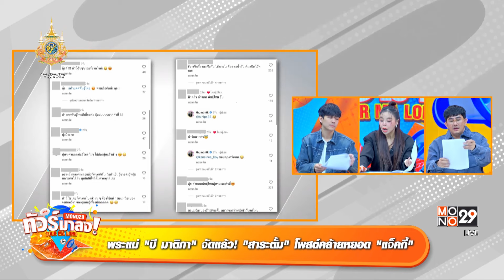พระแม่ “บี มาติกา” จัดแล้ว! “สาระตั้ม” โพสต์คล้ายหยอด “แจ็คกี้” | ทัวร์มาลง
พระแม่ “บี มาติกา” จัดแล้ว! “สาระตั้ม” โพสต์คล้ายหยอด “แจ็คกี้”